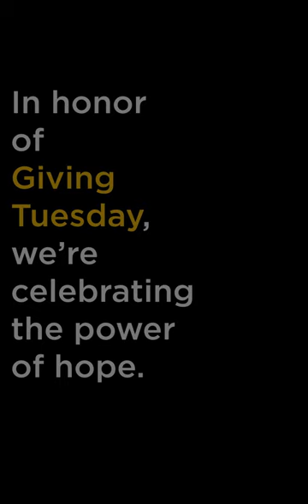We Will Always Go After the One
O.U.R. will go where no one else will go, even if it’s just to rescue one person. The hope of survivors takes us there, no matter how dark it may seem.

We fight for the one.